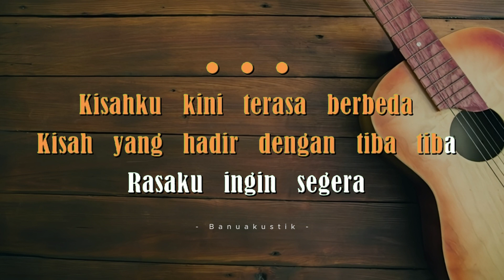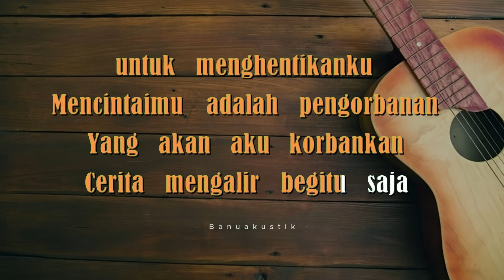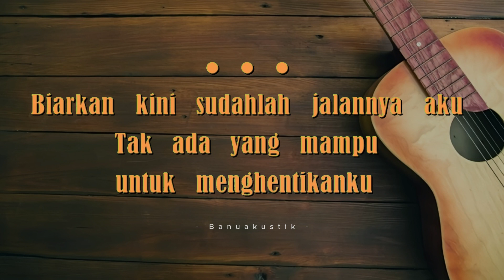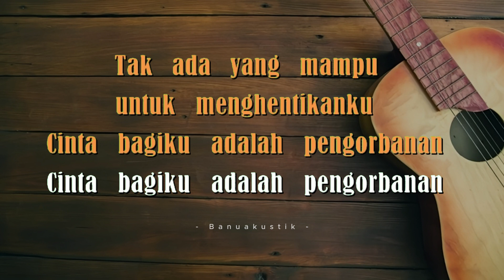♫ Pengorbanan Karaoke Akustik | Setia Band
Lirik :

Kisahku kini terasa berbeda
Kisah yang hadir dengan tiba-tiba
Rasaku ingin segera 'tuk bisa memilikimu
Meski tak tepat 'ku mendapatkannya
Cerita mengalir begitu saja
Begitu sulit untuk aku redam
Meski kutahu perasaan
Engkau dan aku tak bisa lepas
Biarkan ini adalah jalannya
Aku
Tak ada yang mampu untuk menghentikanku
Cinta bagiku adalah pengorbanan
Mencintaimu adalah pengorbanan
Yang akan aku korbankan
Meski kutahu perasaan
Engkau dan aku tak bisa bebas
Biarkan kini sudahlah jalannya